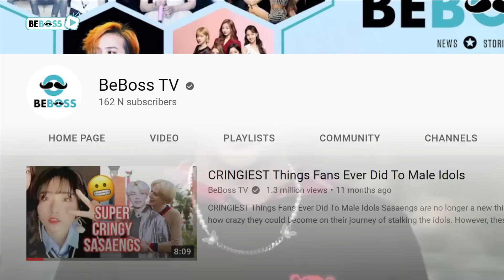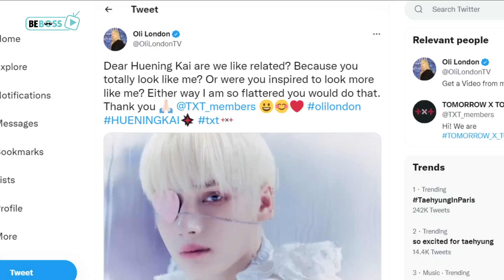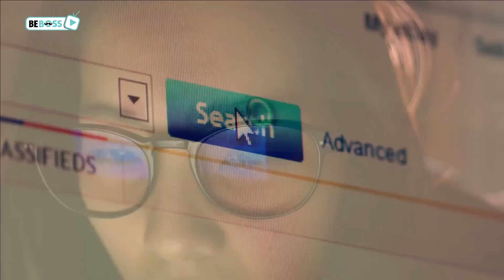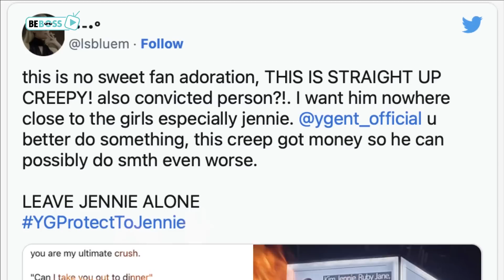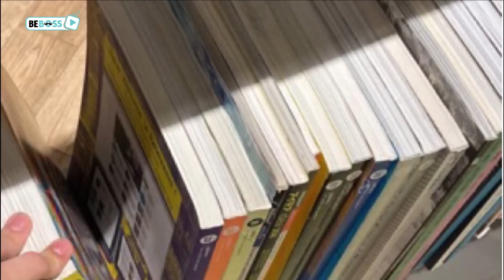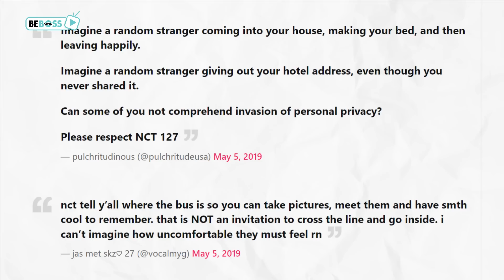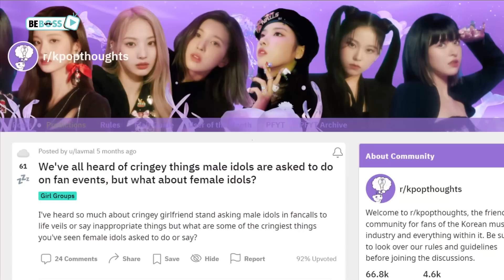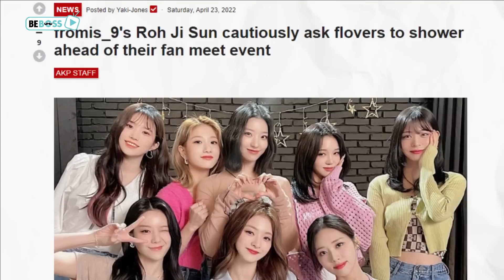Most DISTURBING Things Kpop Fans Ever Did To Idols - P2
Being a Kpop idol means you could experience a lot of disturbing stuff, as many so-called Kpop fans would be more than willing to do some kind of sick things to you. Let's find out what are the most sickening things Kpop idols had to endure and who did that to them.